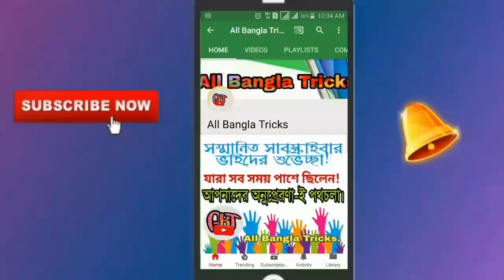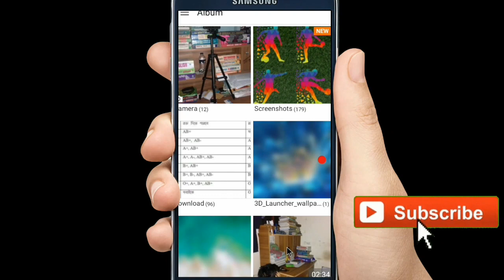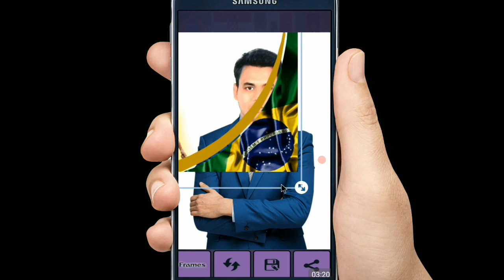ছবিতে প্রিয় দলের ফ্রেম লাগিয়ে শেয়ার করুন ফেসবুকসহ সবখানে। How to make world cup Photo Frame.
How to make world cup Photo Frame. Fifa World Cup Russia 2018 Frames Photo Editor Free Android Photo Editing App. Flag Photo fram world cup Russia 2018.